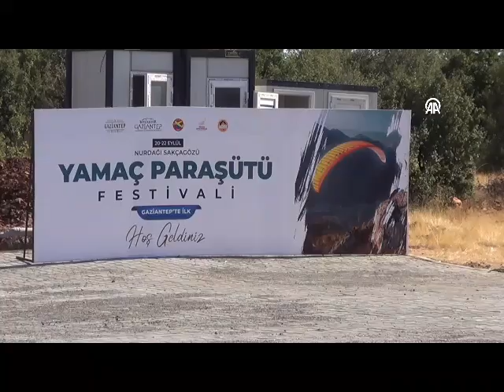Yamaç Paraşütü Festivali Başladı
Gaziantep'in Nurdağı ilçesinde düzenlenen Yamaç Paraşütü Festivali başladı.
Gökyüzüne birbirinden renkli paraşütleriyle havalanan yarışmacılar, belirlenen süre havada kaldıktan sonra yere iniş yaptı.

GASHAK Başkanı Ömer Turgut, gazetecilere yaptığı açıklamada, Gaziantep Büyükşehir Belediye Başkanı Fatma Şahin'in destekleriyle alana pist yapıldığını, kentte yamaç paraşütü sporunu yaygınlaştırmayı hedeflediklerini söyledi.
Kaza yaşandı

Gaziantep bölgesindeki ilk uçuşunu yapacağını belirten sporculardan Gizem Özsoy (22), çok heyecanlı olduğunu belirtti.
Özsoy, yamaç paraşütüyle uçmaya başladıktan bir müddet sonra paraşütünün elektrik direğine çarpması sonucu kolundan yaralandı. Elektrik tellerinde asılı kalan Özsoy, bulunduğu yerden UMKE ekiplerince kurtarıldı.
Özsoy, 112 Acil Servis ekibinin ilk müdahalesinin ardından Gaziantep Şehir Hastanesine kaldırıldı.